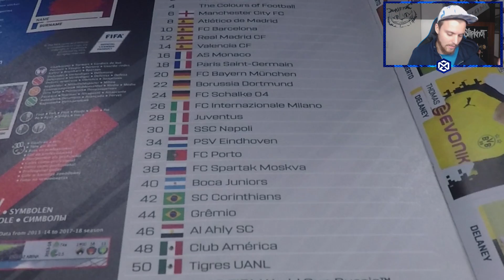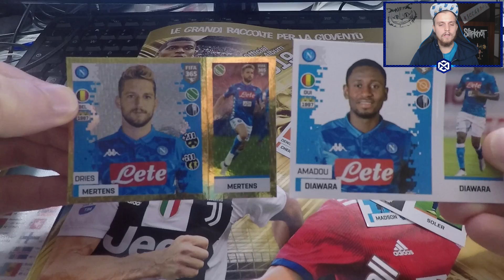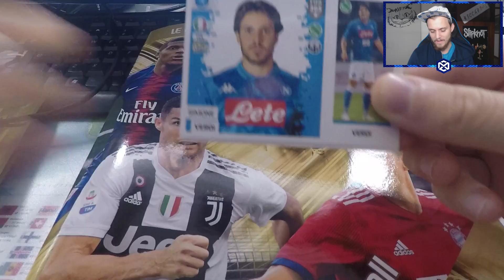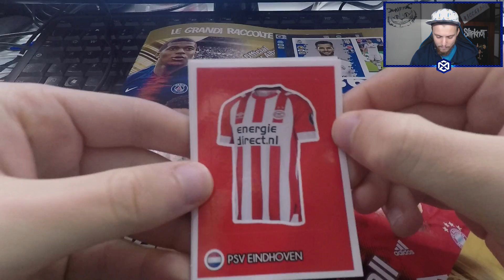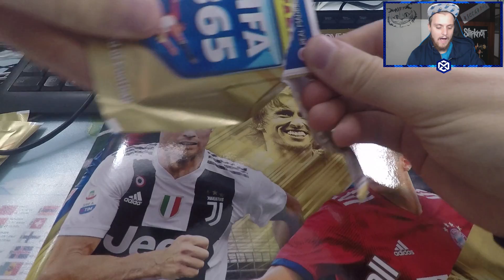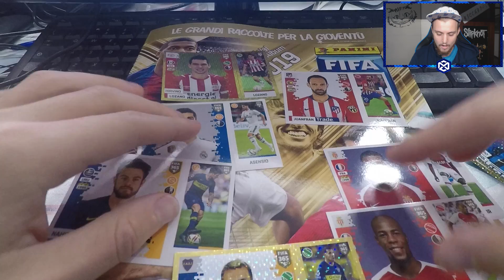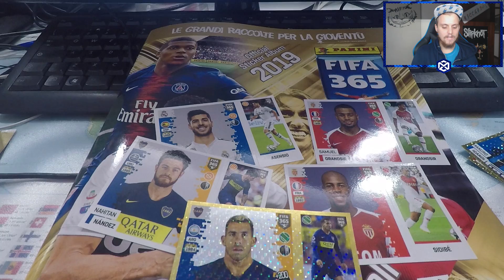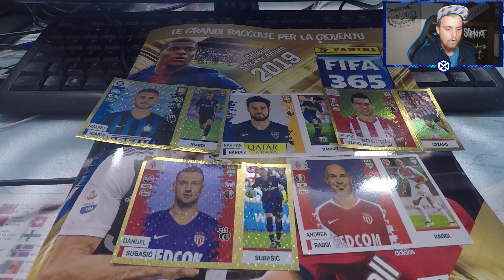NON CI CREDO!! ICARDI AL NAPOLI!! CARRIERA ALLENATORE + BUSTINE PANINI FIFA 365 EP.1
Acquista i tuoi crediti per FIFA19 e con il codice MENZO avrai il 3% di sconto

Nuove Maglie da calcio a basso Prezzo -
Tute da Allenamento Uomini - Bambino
1.Usa la spedizione DHL (4-8 giorni di consegna)
2.Spedizione gratuita con 80 euro di spesa

Menzo.
sempresulpezzo